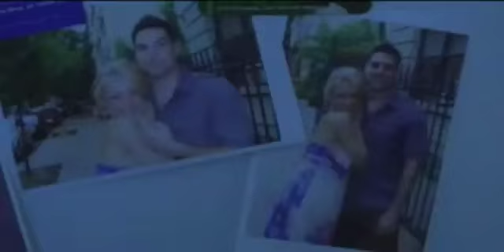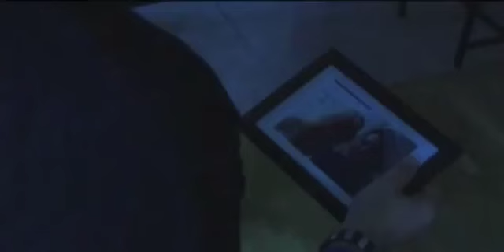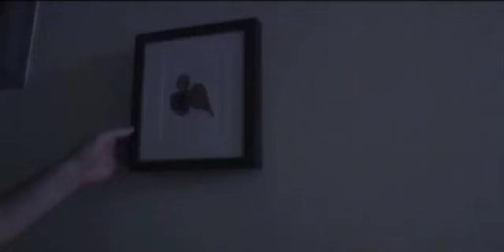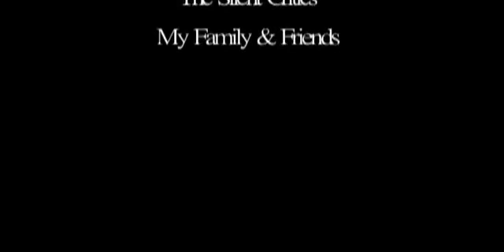Music Video - The Silent Critics 'Dissonance' by Vanessa Jorquera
'Dissonance' by The Silent Crtics.
Music Video produced and directed by DFA student Vanessa Jorquera.